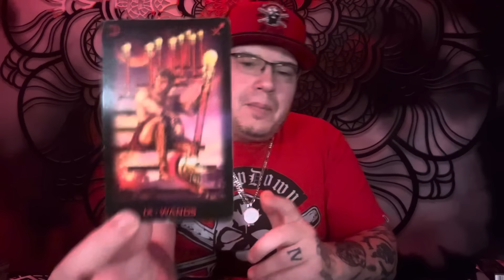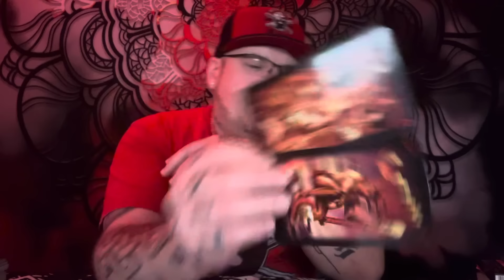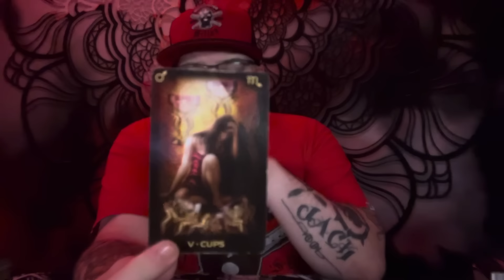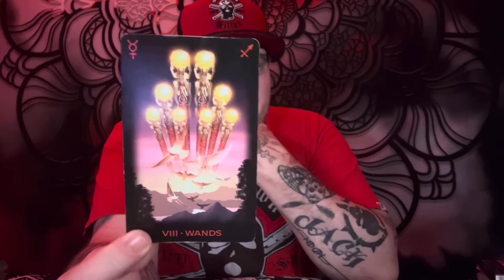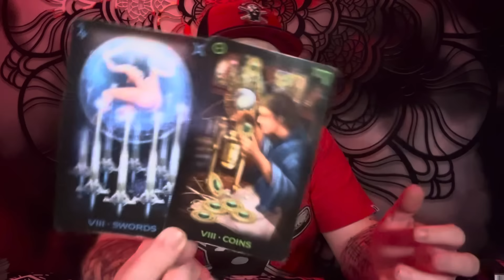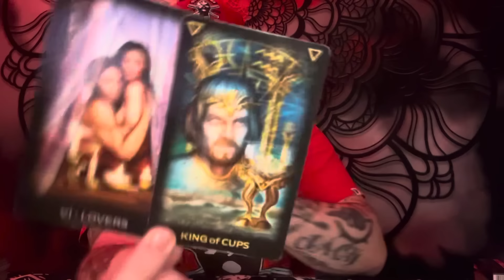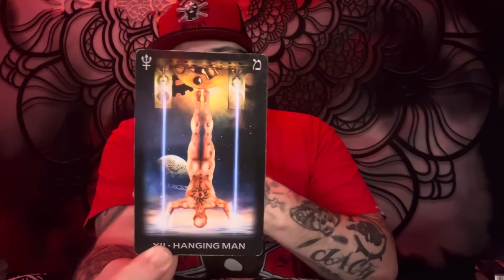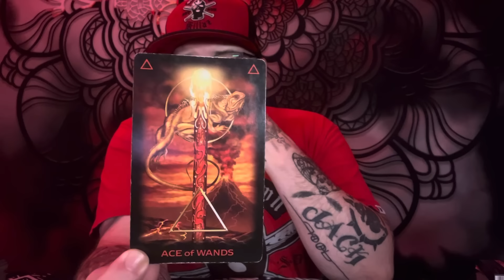Sagittarius ♐️ “How they really feel about you will come as a shock” Tarot love reading